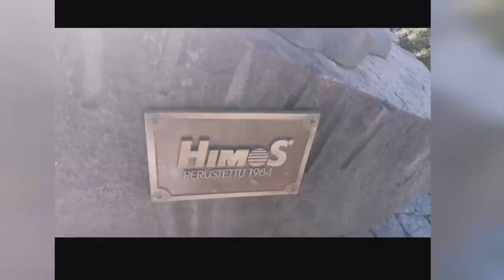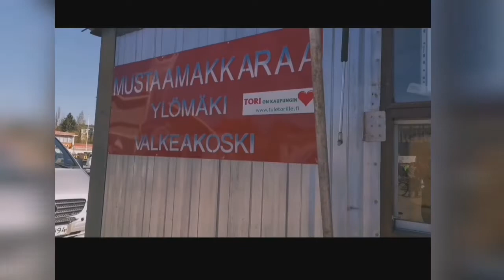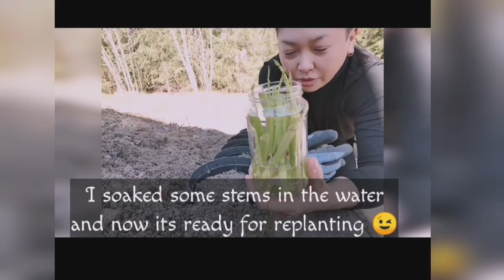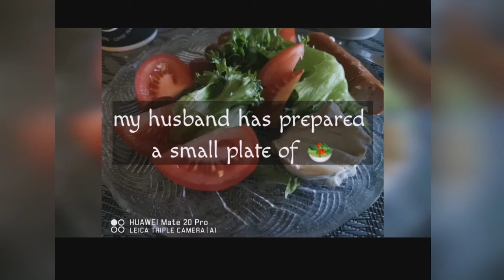ʜᴏᴡ ɪ ʟɪᴠᴇ ᴏɴ sᴀᴛᴜʀᴅᴀʏ. ᴡᴀɴᴅᴇʀɪɴɢ ᴘɪɴᴀʏ ɪɴ ғɪɴʟᴀɴᴅ ᴏɴ sᴀᴛᴜʀᴅᴀʏ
Car washing isn't  included in this video 🇵🇭🇫🇮